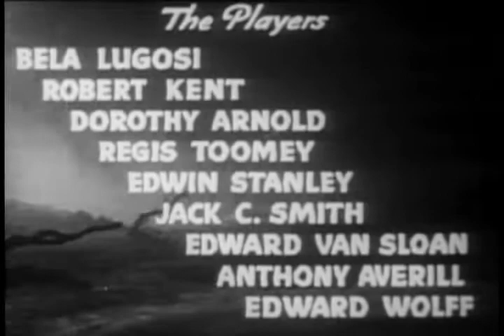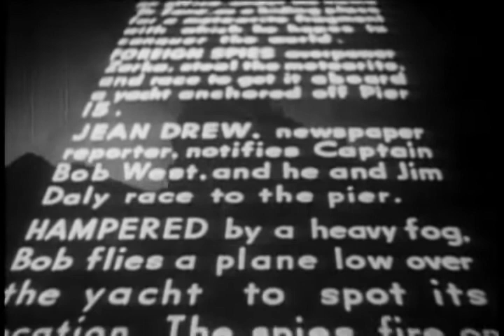The Phantom Creeps 8 Trapped in the Flames | OLD HOLLYWOOD CLASSIC FILM | FULL FREE TO WATCH